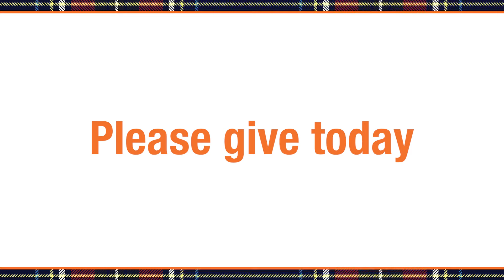Sister Parish Initiative | St. Justin Martyr School with St. John Neumann Church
The Orange Catholic Foundation's “Catholic Schools Sister Parish Initiative” opens the door for partnerships to be built among the faith-filled communities of five Catholic schools and several parishes in Orange County, CA.

GET TO KNOW ST. JUSTIN MARTYR SCHOOL IN ANAHEIM
For nearly 65 years, students at St. Justin Martyr School have received a high-quality education in a safe, Christ-centered learning environment. The passionate staff is dedicated to developing children who will become responsible citizens and are grounded in their Catholic faith. Every year, St. Justin Martyr School students grow academically, making them life-long learners and effective communicators who continue to excel in high school and beyond. Through athletics and student council, children learn how to have a heart for service and leadership. Most importantly, weekly Mass and daily classroom devotionals help students develop their own personal relationship with God and shape their Catholic values for years to come.

WHY SPONSOR A STUDENT AT ST. JUSTIN MARTYR SCHOOL IN ANAHEIM?
The average cost to educate a student in our Catholic elementary schools is $10,000. Similar to other Catholic schools in Orange County, St. Justin Martyr’s tuition is $7,200 per student. Families struggle to enroll their children because Anaheim has a per capita income of $29,012. As a result, St. Justin Martyr’s enrollment has dropped to 230 students—leaving nearly 100 seats available.

The most direct way to help is to lessen the financial burden of Catholic education through scholarships. Your contribution to St. Justin Martyr School in Anaheim saves souls and creates a legacy of faith. Please prayerfully discern the following:
• $1,000 – Educate a student for a month
• $10,000 – Underwrite the full cost of a student for one year
• $100,000 – Establish an endowment in your family’s name or for that of a loved one, where, annually, 5% of the fund will underwrite a student’s tuition in perpetuity

If you are interested in learning more about the “Catholic Schools Sister Parish Initiative” or feel called to share the love of Jesus through generosity, contact The Orange Catholic Foundation at or .